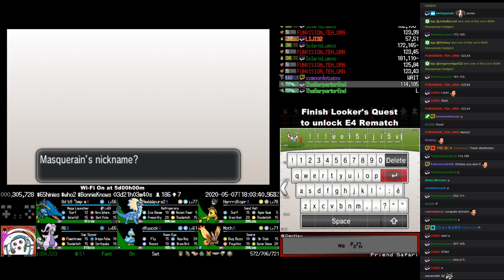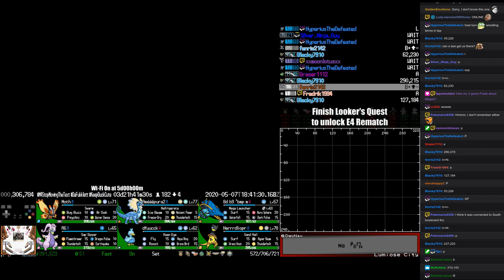Twitch Plays Pokémon - The Gauntlet X - Day 3, hour 22